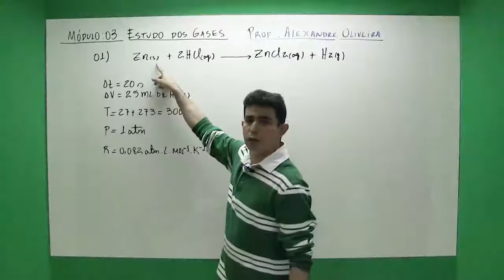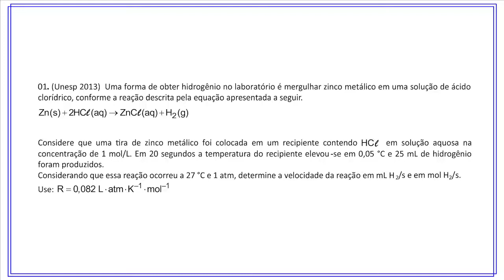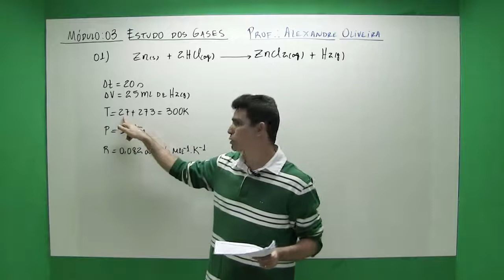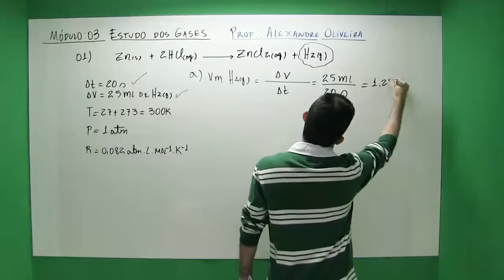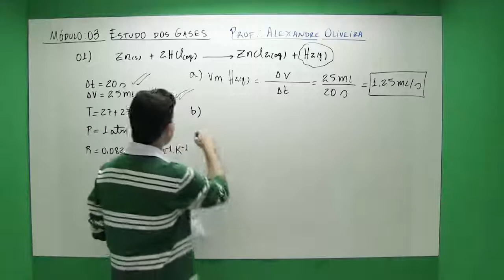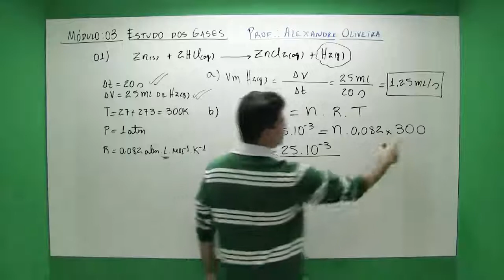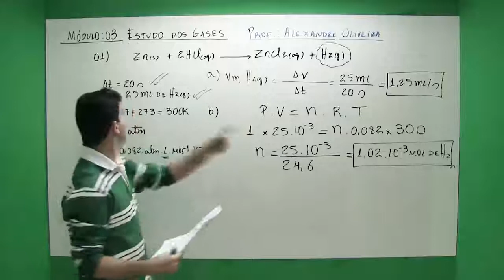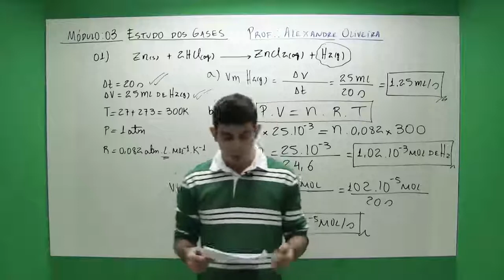Química Geral - Estudo dos Gases - Exercícios - Questão 01 - Prof. Alexandre Oliveira